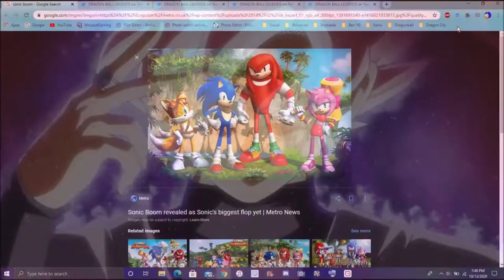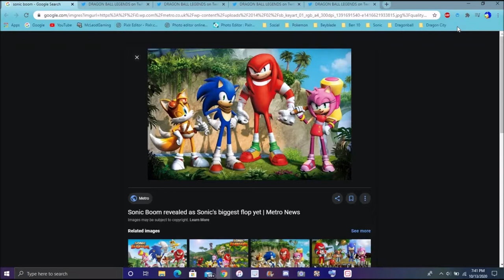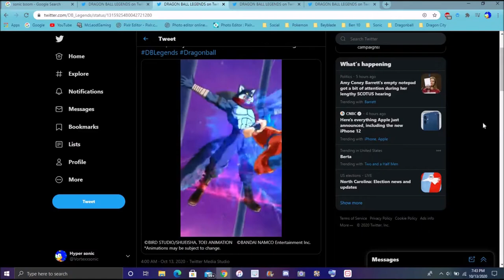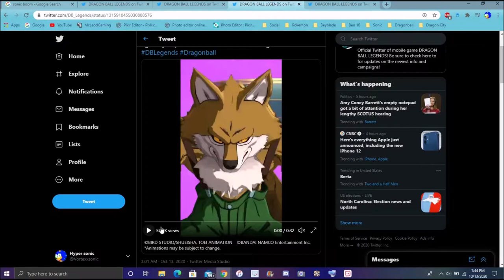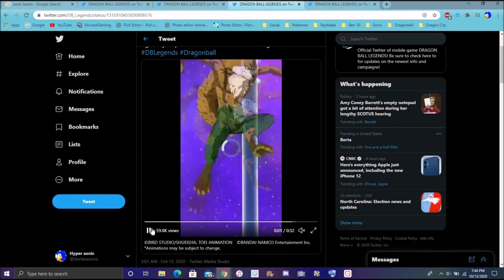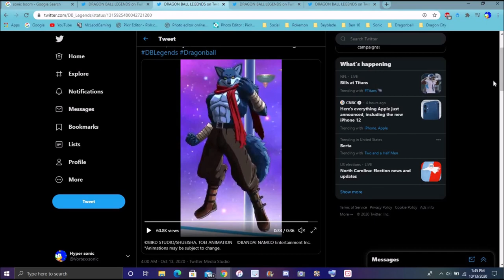SONIC BOOM CHARACTERS ARE COMING THE TRIO OF DANGER INCOMING FOR LEGENDS & MORE DB LEGENDS